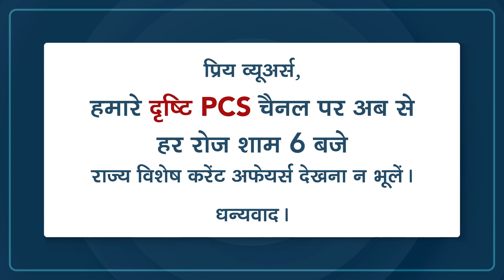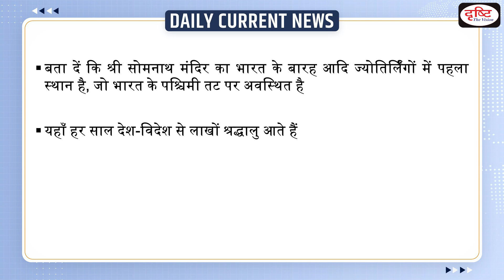Circuit House To Be Inaugurated In Somnath – Daily Current News I Drishti IAS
PM Modi will inaugurate a new Circuit House near the Somnath Temple in Gujarat tomorrow i.e. January 21, 2022. The inauguration will be followed by the prime minister's address on the occasion. The new Circuit House has been built at a cost of over Rs 30 crore. The need for the new Circuit House was felt as the existing government facility was located far off from the temple.

1. Videos by Dr. Vikas Divyakriti To

2. Concept Talk- By Dr. Vikas Divyakirti

6. To The Point- Special

8. UPSC PT Prelims Practice Quiz